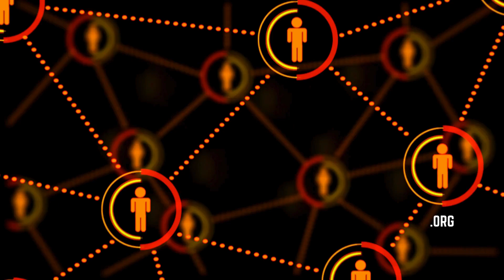Biden Administration Taking “Second Shot” at Student Loan Debt Relief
Adam Minsky, student loan lawyer and author, explains Biden’s latest plan to provide student-loan debt relief, including the five pathways for borrowers to get relief.